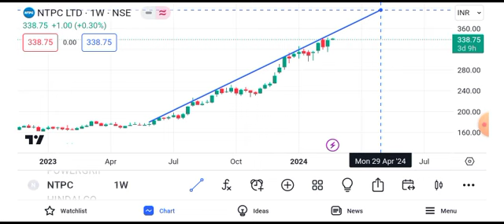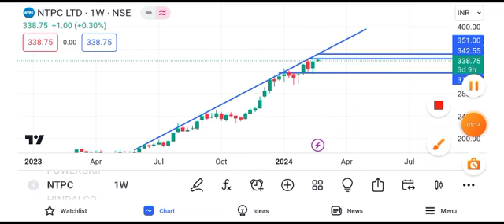NTPC share news tomorrow || ntpc share news target || ntpc sahre news tomorrow